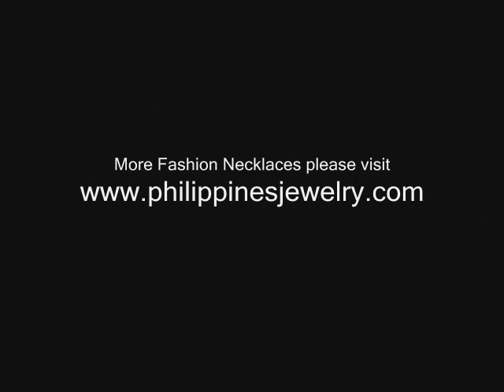Philippine Fashion Necklace | Shell, Wood, Bamboo & Coco Natural Materials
Philippine Jewelry is the leading of all fashion jewelries and fashion accessories of all fashion export. The most affordable Philippines Jewelry Fashion Necklace Manufacturer, Wholesale and Exporter worldwide like necklaces, bracelets, earrings, rings and many others for fashion lifestyle. The biggest and number one fashion jewelry collection in the Philippines made from the finest materials and components which is found in the island Philippines.